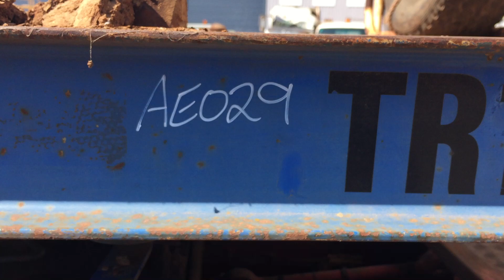AE029 - 2007 Barker 45Ft Tri-Axle Flat Top Extendable Lead Trailer (PT4)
For more information on this lot, other lots and how to bid go

2007 Barker 45Ft Tri-Axle Flat Top Extendable Lead Trailer (PT4)

Year: 2007
Make: Barker
Model: Heavy Duty Tri-Axle
Body Type: Flat Top Extendable
Ringfeder: Yes
Tray Dimensions: 45Ft
Pin Size: 3.5"
Suspension: Leaf Spring
Axles: Tri-Axle
Rim Type: 6 Stud Spider
Tyres: 11R22.5
Tyre Condition: Poor

VIN: 6J6006636A07W1516
Registration (WA Only): 1TIN195
Registration Expiry (WA Only): 22 February 2019

ATM: 38,000 KGs
Colour: Blue

Extras: 3 Way Twist Locks, Tool Box, Water Tank, Rachet Straps

AE #: 29A
Fleet #: PT4